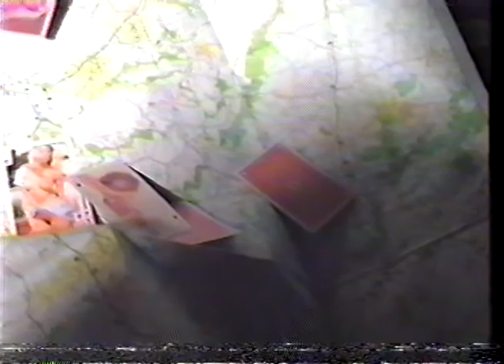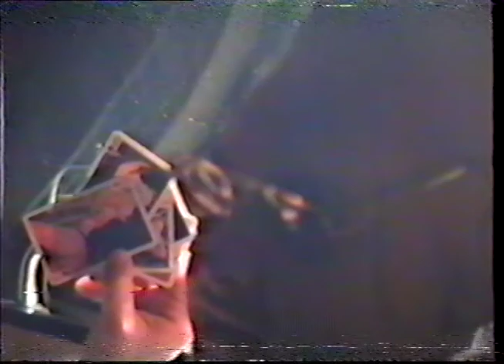The Way of the Conehead & Spaceboy